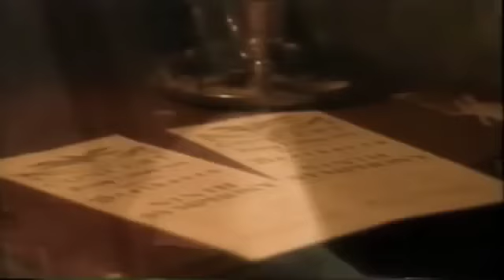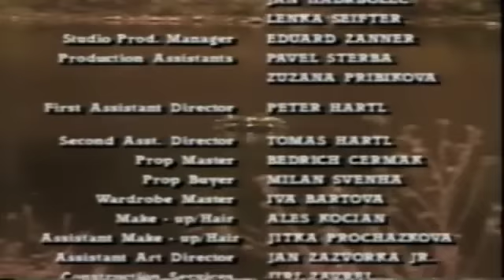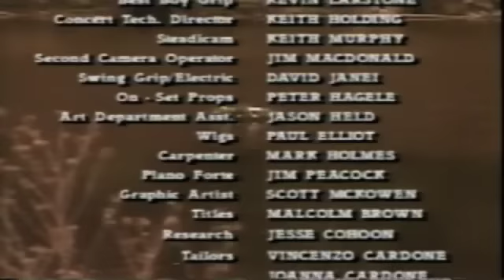Beethoven lives upstairs (5)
A much better and emotive one than those disasters intended for the big screen.